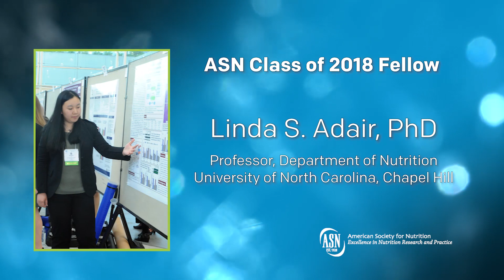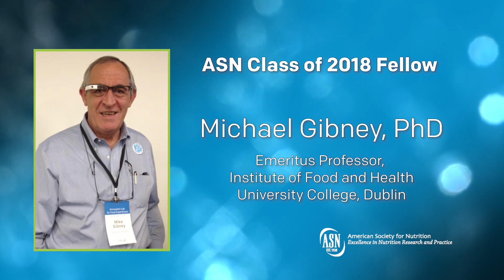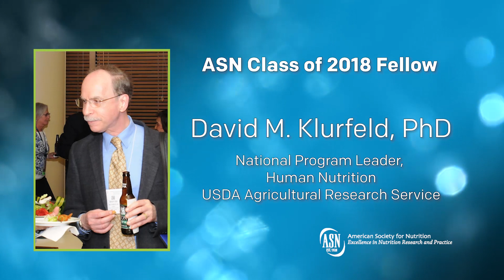2018 ASN Awards Fellows